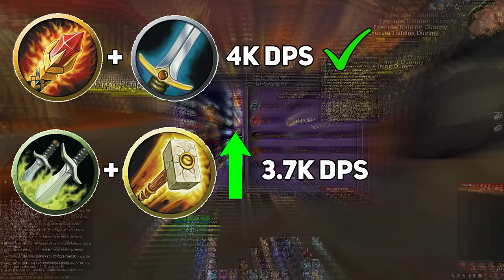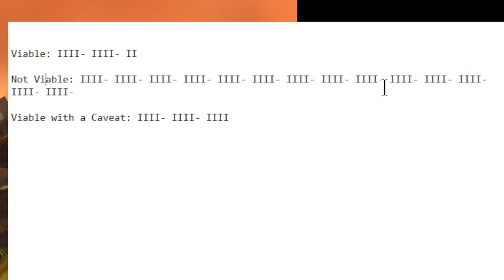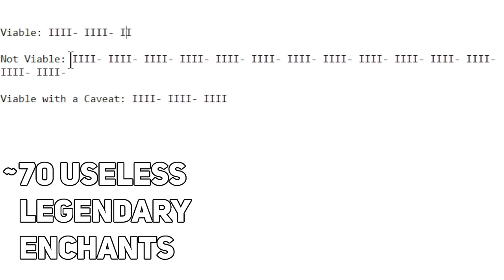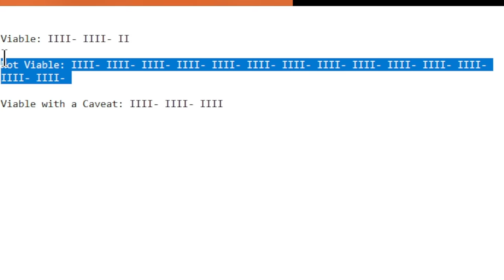How many viable playstyles ACTUALLY exist in CLASSLESS WoW? | Project Ascension League 3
Like the video if you want to see a buff to Project Ascensions legendary enchants!

In this video we take a look at nearly 100 Legendary DPS Enchants, enchants which are 100% required for viability in Project Ascension and are therefore essentially the equivalent of classes, and go over which are viable, unviable, and average, compare them to Vanilla and Shadowlands, and then end with one simple plea: make more Legendary enchants viable please.

-Sara Hedberg
-D.C. Gold
-Gunninja
-Killerkain
-Deathstol
-Cyberove
-Christian Gaadgard
-Gage Kirk
-FelipeHardy
-BudgetBuyer
-Knowledge Seekers
-Patrik Csonka
-Erik Schmidt
-Paul Carpenter Jr.
-ChrisW
-Mohammed Mana Bin Qutami
-OneDrowningFish
-Leondre Morgan
-Per Ståhl
-Claus Jepsen
-Nacho Realname
-Patrik Csonka
-Tylicious21